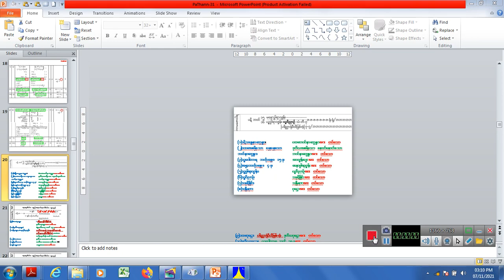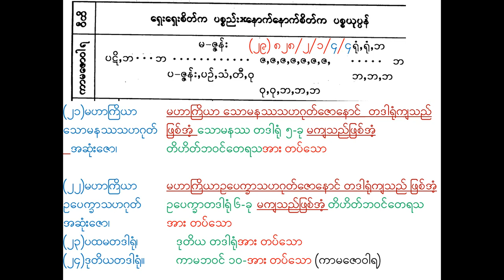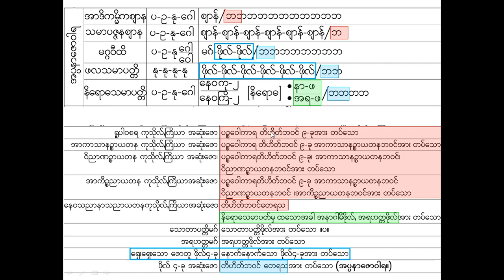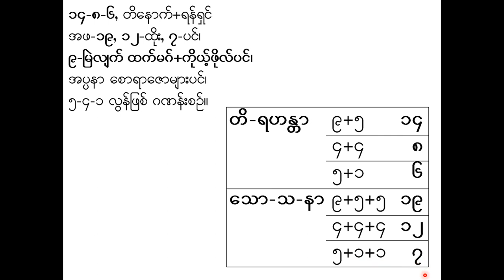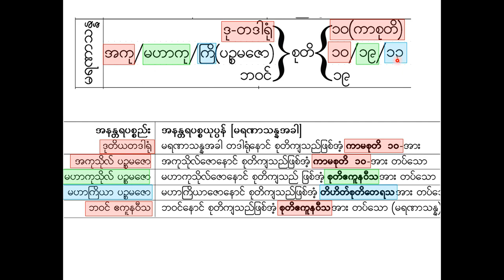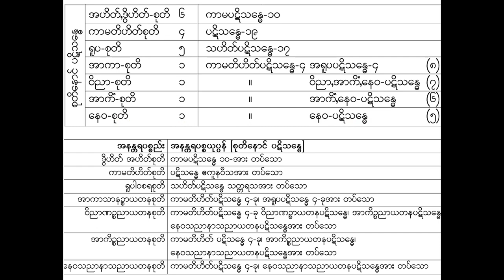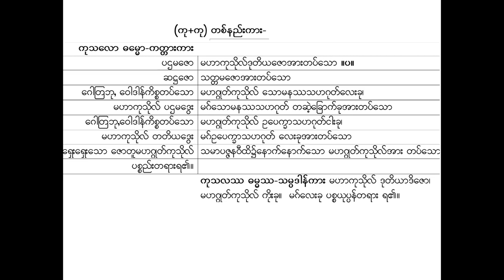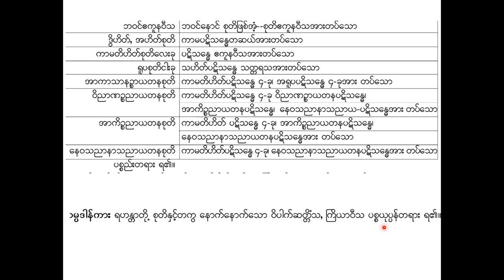PaThann 31 ပထမကြီးတန်း ပဋ္ဌာန်းပို့ချချက်-၃၁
(၃၁) ပဥှာဝါရ အနန္တရပစ္စည်း တစ်နည်းကား အကျယ်ကောက်၊